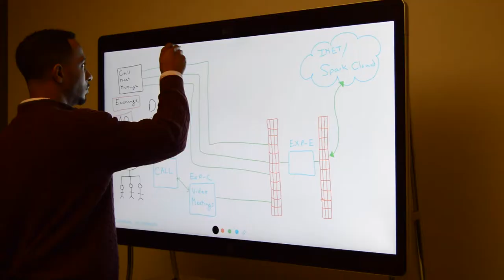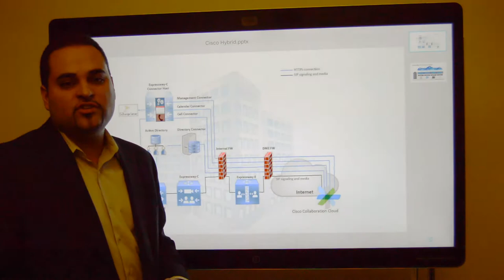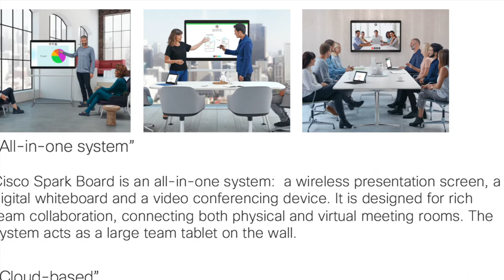AST Spark Board Trailer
Featuring Luis Geronimo and Kris Molina